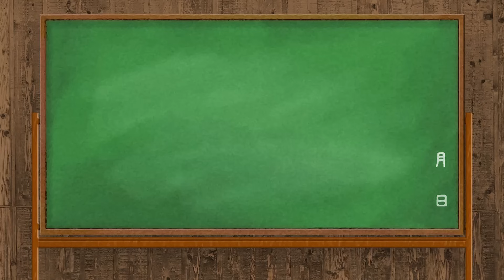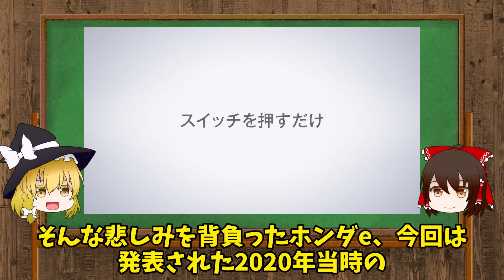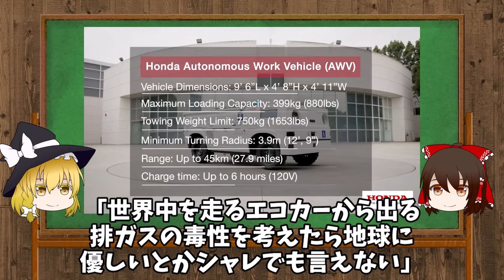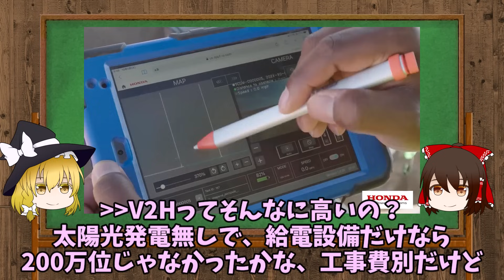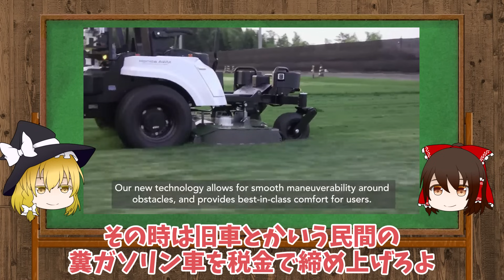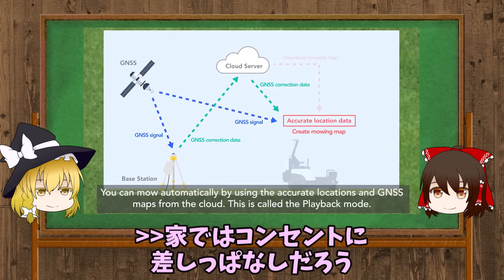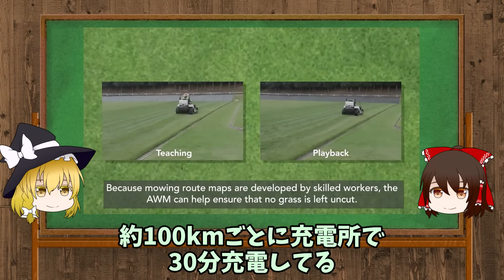2023年ったの101台...販売不振で欧州と日本から撤退したホンダのeという黒歴史【スレ民反応集】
今回は、残念ながら生産中止になるホンダeという車の話！
デビュー当初から色々言われてきましたが、最近は本当悲惨販売台数...
ホンダのEVを支えるノウハウの蓄積にはなったのかな？
honda e に対するスレ民たちの反応になります

ホンダ、初の量産EV「ホンダe」を10月末発売。小型で都市需要開拓。お値段450万円